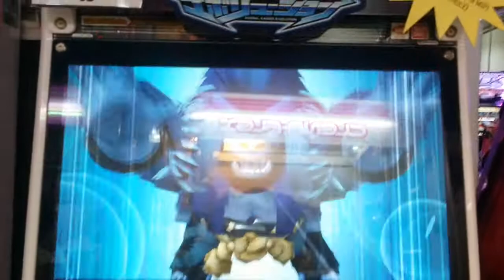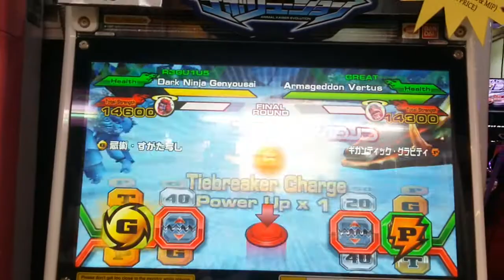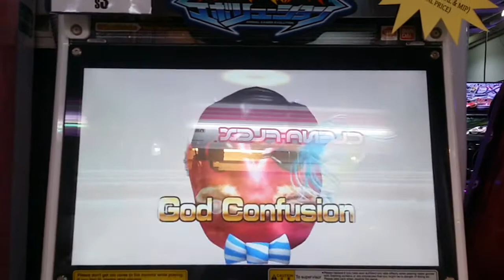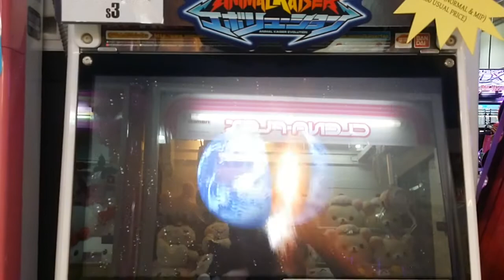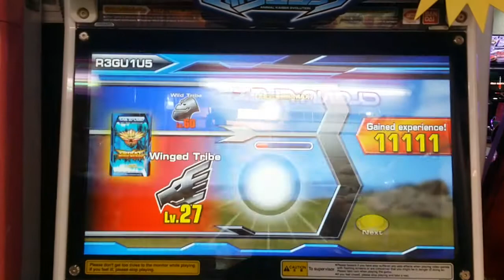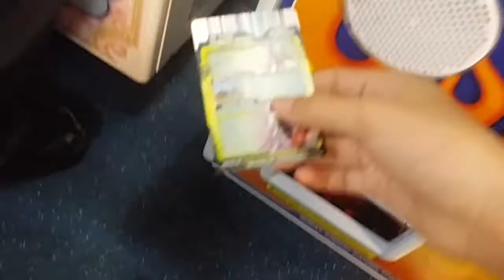Strong Animal Kaiser Dark Ninja Genyousai VS Armageddon Vertus